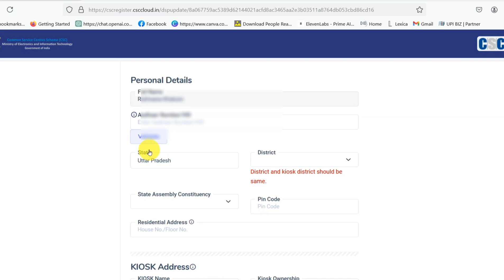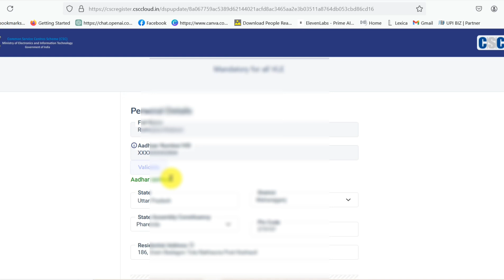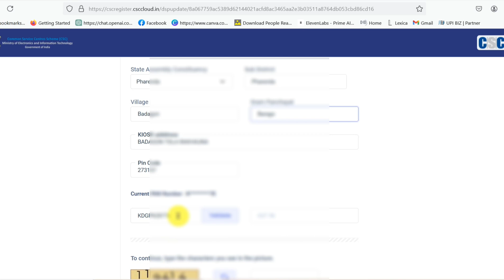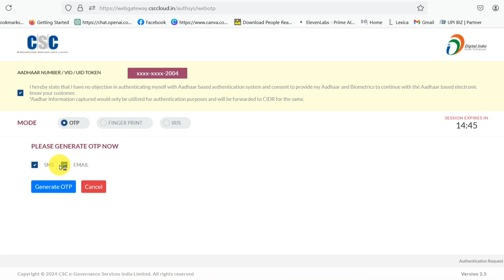Csc New update | csc e kyc new update | csc e kyc update issue | csc otp issue | csc yearly kyc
about video:- in this video maine csc ke new update early ekyc process ke about men bataya hai jisse dekh kar aap ekyc complete kar sakte hai thank you

Searches,

Gravy Tech
csc update,csc ekyc update
csc kyc update
csc kyc update problem
csc new update 2024
csc ekyc,csc big update
csc kyc update kaise kare
csc aadhar update
csc vle kyc update
csc vle ekyc
csc ekyc online update 2024
csc aadhar new update
vle ekyc update
pm kisan ekyc update
csc ekyc update process 2024
csc early ekyc kaise kare
csc early kyc kaise kare
csc new servise